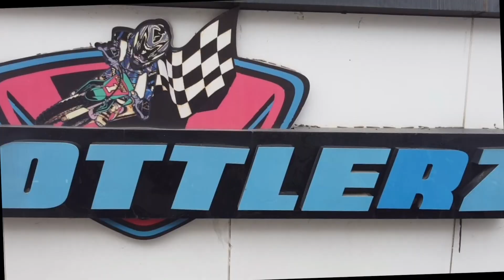RIDING PANT|| THROTTLERZ PITSHOP || COIMBATORE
Throttlerz Pitstop - Motorcycle Helmets & Riding Gears

Address: 411 veejay capella complex, 3, Cross Cut Rd, Peranaidu Layout, Gandhipuram, Tamil Nadu 641012

My Full Name: Rizwan Shahul Hameed

Sony RX 100 Mark vii
Go Pro 8
DJI Mavi Mini Combo: B07RHJ7H7T
Go pro Accessories(61 in 1)
GoPro Media Mod
Gopro Dual Battery Charger
IPhone XR
Gorillapod Tripod

Thank you all, for the Wonderful support!!